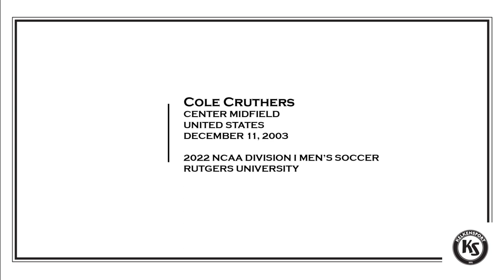Cole Cruthers 2022 NCAA Soccer Highlights (Rutgers)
Cole Cruthers - December 11, 2003

CM / United States / Rutgers University / Portland Timbers

Recent Stats:
2022 NCAA Division I Men's Soccer
- 20 Appearances / 1525 Minutes / 1 Goal / 3 Assists